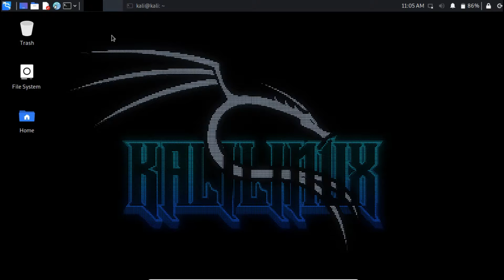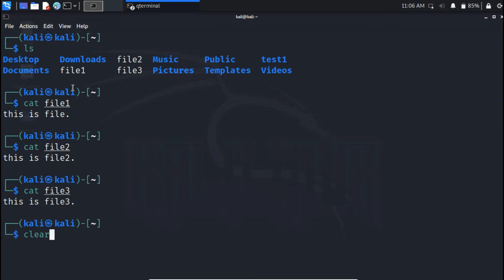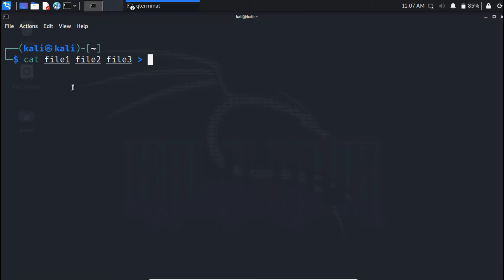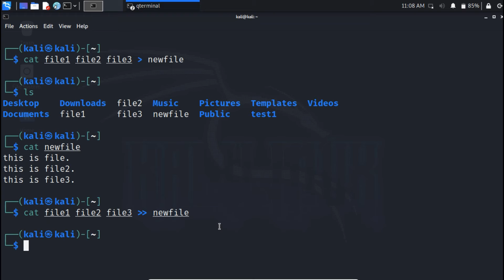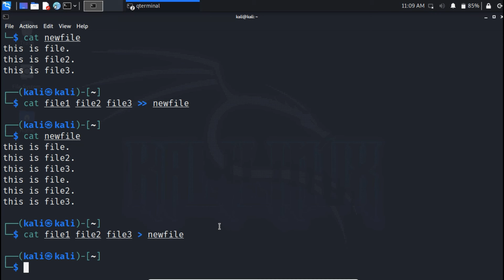[Hindi] Combine Multiple Text Files in Linux | Linux Commands | Ethical Hacking | Technical Broker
Hello dosto, iss video me mene bataya hai ki kaise aap multiple text files ko ek single file me merge kar sakte hain.